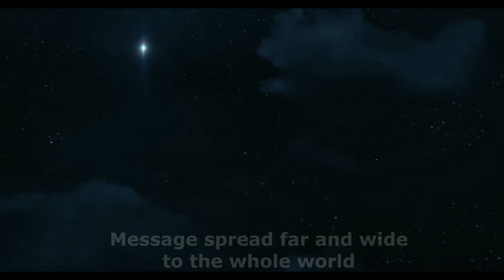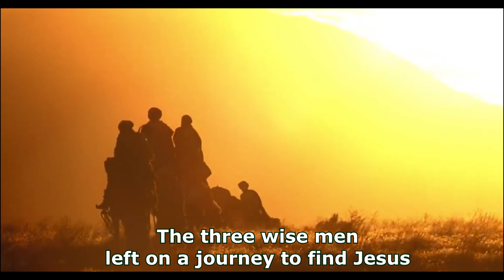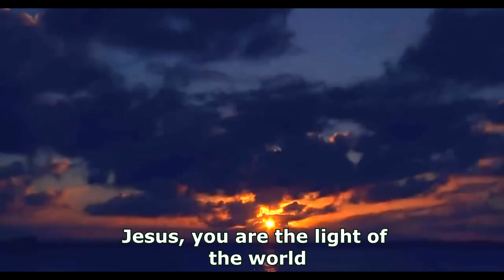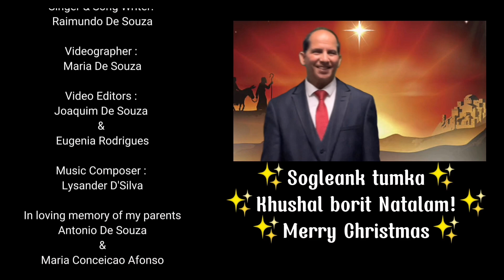Jezu Tujem Naum Vhodd Zaum By Raimundo De Souza [Konkani Carol - English Subtitles]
Original Christmas Song written by Raimundo De Souza.

Videos from Nativity Story Movies.